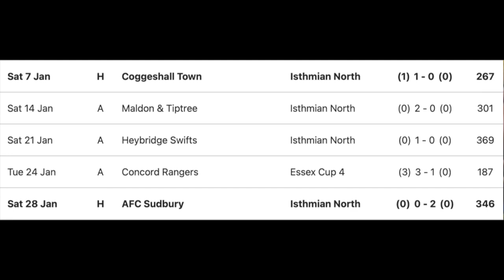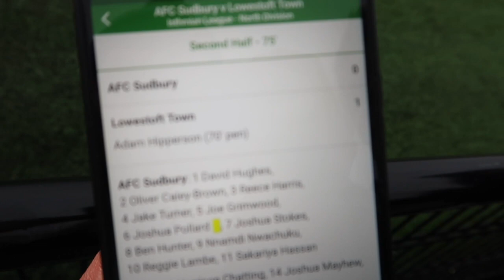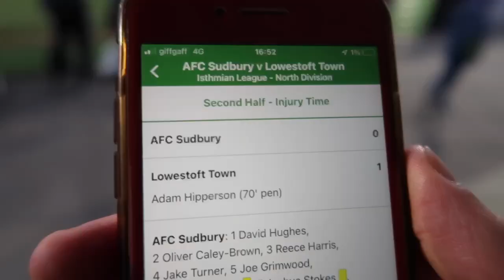STOP LOOKING AT YOUR PHONE! - Hashtag United v Grays Athletic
Matchday Vlog!

It is my beloved club Hashtag Utd vs Grays Athletic in Isthmian League North!
Hashtag Utd looking good with their position on the league, chasing to close the gap on the league leaders!
Grays are looking for collecting many points as they possible can for their chase to the playoffs spots!